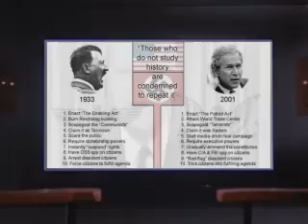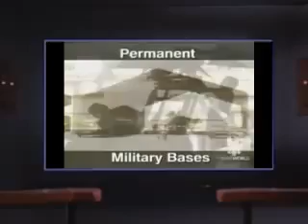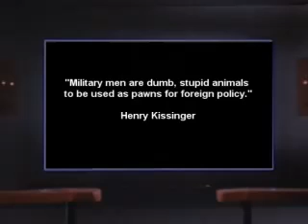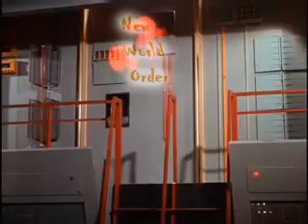9/11 Lessons From Star Trek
From the Star Trek episode "Day of the Dove".

It seems that Gene Roddenberry knew something about false flag operations.